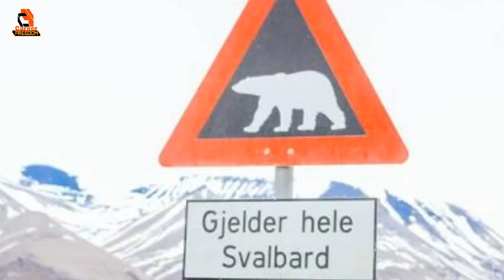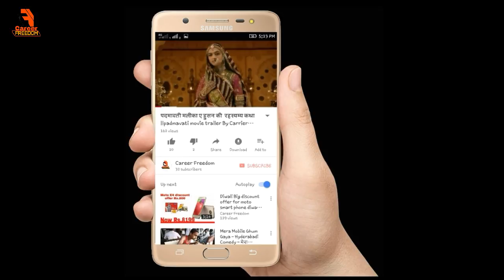एक देश जहां इंसानों का मरना मना है | The town where dying is Forbidden (in Hindi)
It’s illegal to die. Yes, you read the right! Death is forbidden. Longyearbyen only has a small graveyard that stopped accepting new burials over 70 years ago. Why? Because the bodies never decompose. Scientists found that bodies are perfectly preserved because of the permafrost. So if you’re going to die, go do it somewhere else. It’s the law! Svalbard Maxi Taxi 275 NOK per person; includes transport from/to accommodations.More than 3,000 polar bears live around Svalbard; they are curious and sometimes hungry after not eating for months at a time. It is required to carry and know how to use a high-powered rifle anytime you leave the settlement.While it became a usual sight to see everyone casually walking about town with a rifle slung over their shoulder, guns are not allowed inside any building. Clever signs remind you, “All the polar bears in this shop are already dead, please leave your weapon with the staff.” 5. Snow scooters are the preferred mode of transportation. There are no roads outside of the settlements of Longyearbyen, Barentsburg and Ny-Ålesund and the roads do not connect the settlements with each other. Snowmobiles, called snow scooters in Svalbard, are crucial for transportation in the long winter months. They are so crucial, in fact, that there are 4,000 snow scooters for Longyearbyen’s 2,000 residents. 6. The sun does not rise for 4 months! The sun sets each year for the very last time on October 25th and it will not rise above the horizon again for four months. The sun officially returns to Longyearbyen on March 8th, when it is finally high enough above the horizon to illuminate the steps of the old hospital. Solfestuka is a week long celebration to welcome the return of the sun and the entire town gathers on the steps of the old hospital at precisely 12:15 to await its arrival.